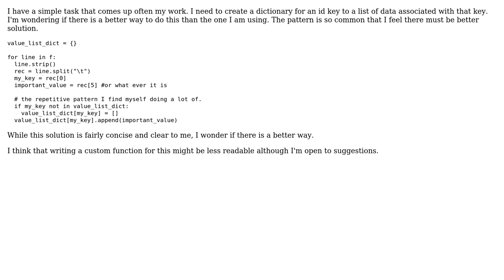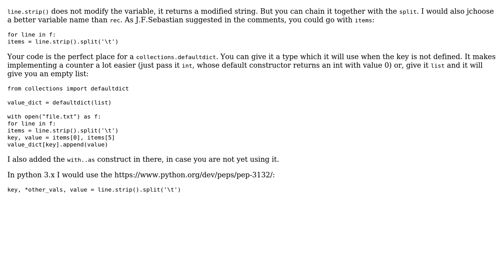Initializing and populating a Python dictionary, key -› List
With thanks & praise to God, and with thanks to the many people who have made this project possible! You are responsible for your own actions.